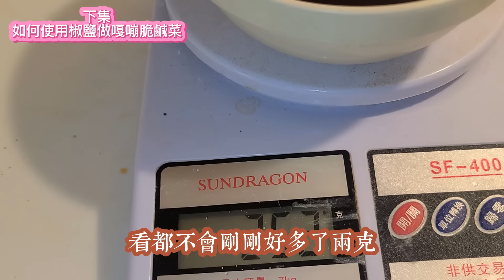[萬用椒鹽]配方好簡單❗️如何使用椒鹽做小蘿蔔乾嘎嘣脆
配方
大紅袍花椒50克
小茴香30克
芝麻60克
丁香10粒
鹽80克

椒鹽蘿蔔：
醋 醬油250克
糖45克
發好蘿蔔乾1700克